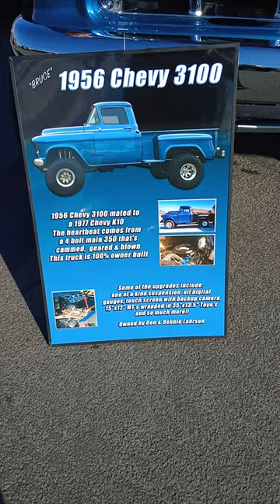#24 of 30 is a '56 Chevy 3100 Restomod 🤓